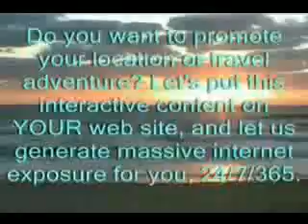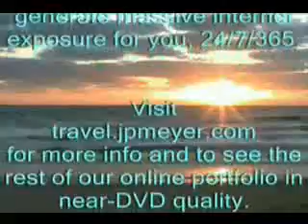London, England travel: Buckingham Palace slideshow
London, England travel. Our slideshow of Buckingham Palace, "All the Queen's Horses" and Green Park. Buckingham Palace is the official residence of the British monarch in London, becoming the official royal palace of the British monarch on the accession of Queen Victoria in 1837. More than a day trip from Thornbury Castle, and certainly worth the travel! Copyleft music by Noize Unitz. (You can view this video, and other travel videos in full-size and near-DVD quality, travel stills and more Thornbury Castle is part of the von Essen Group of hotels, "a private collection of individual country house hotels in the UK, each with a distinctive style and character of its own" according but we think of it as Real People having Real Fun!